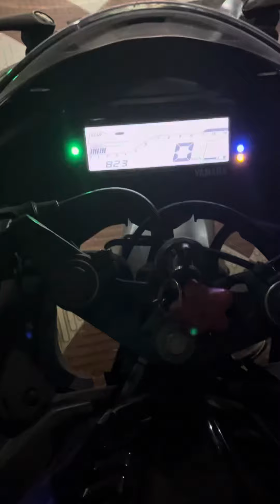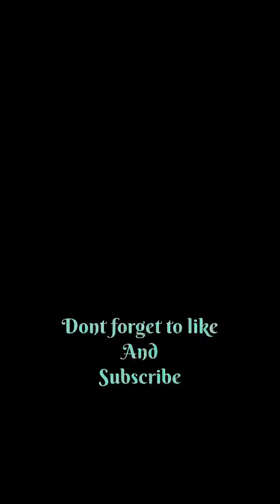PREPARATION BEFORE RACE🔥...MALWA YT